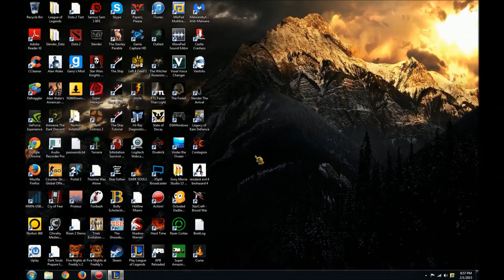Road to Level 30 League of Legends ep. 3 Pantheon Jungle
StrikeX19 yo boi is back with Road to Level 30 and these are like the only videos I have filmed so I gotta pump them out so I can get more recording space and I play with Michael again and this game is quite funny hope you enjoy :)